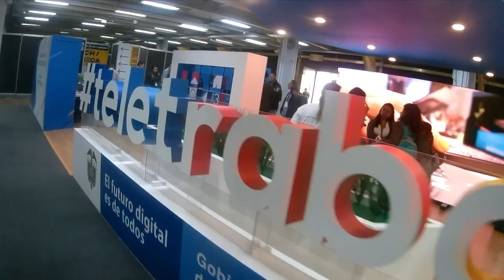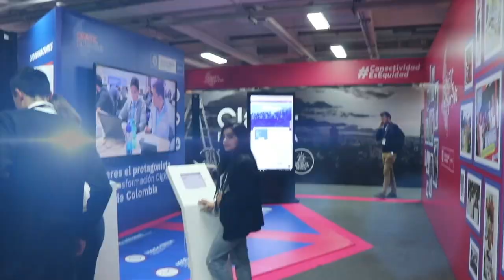Sylvia Constaín e Ignacio Gaitán realizan balance sobre Colombia40 | MásTICMejorPaísTV C17 N10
La ministra TIC, Sylvia Constaín, e Ignacio Gaitán, presidente de INNpulsa Colombia, realizan un balance sobre Colombia40, conéctate con MásTICMejorPaísTV para conocerlo.